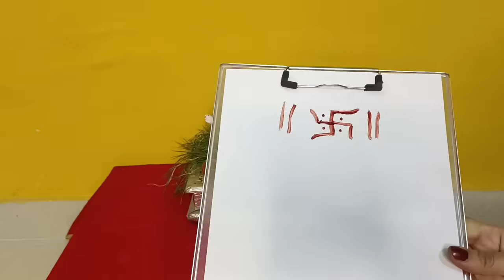गणगौर पूजा विधि 2023 /gangor Puja vidhi...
गणगौर पूजा कैसे करें,gangor Puja vidhi, गणगौर पूजा विधि, गणगौर पूजा के गीत, गणगौर की कहानी, गणगौर पूजा,